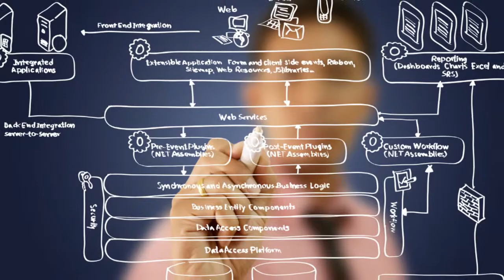UT Dallas Full-Time MBA Program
If you are looking for a highly ranked full-time MBA program in the Dallas/Fort Worth area, consider UT Dallas. The Full-Time MBA experience combines an intimate cohort of driven, smart and savvy people; expert faculty whose mission is to grow your body of knowledge and contribute to your personal development; and an international study trip that explores the business in another culture. Our best-value program enables you to spend minimal time out of the workforce — as little as 16 months — and return equipped with valuable skills and a breadth of knowledge that will set you apart.